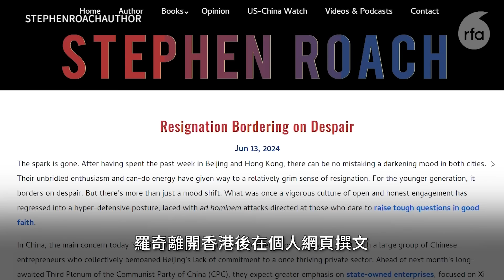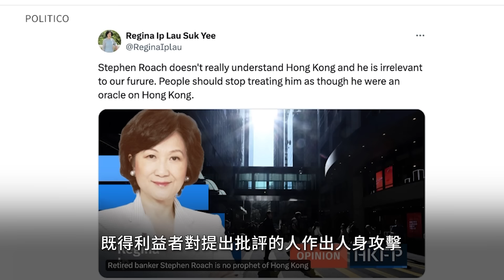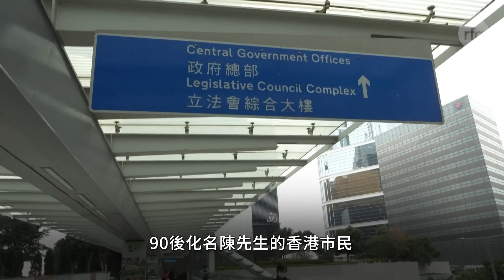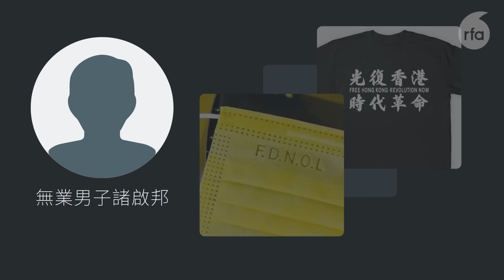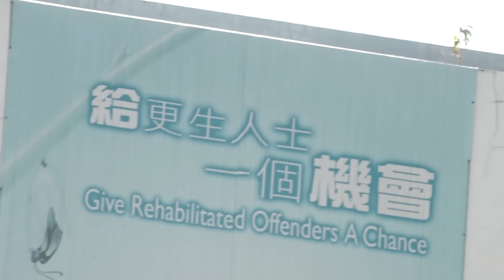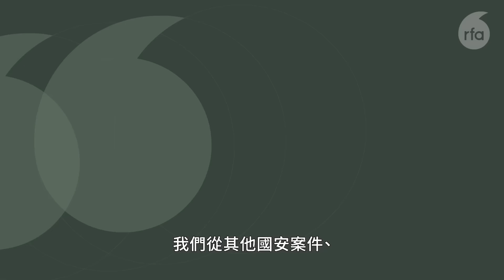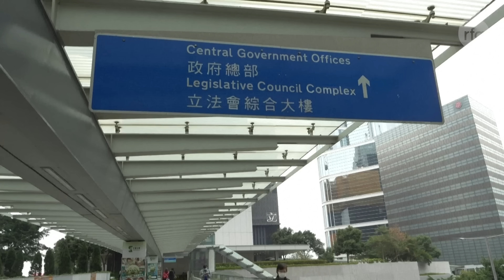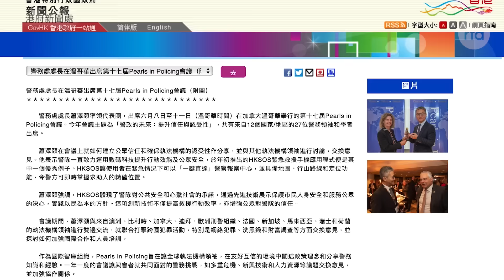港府再以23條控穿「光時」衣服青年 律師：法官為表忠或會重判｜粵語新聞報道（06-14-2024）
0:00 ▶️ 今日新聞提要

0:43 ▶️ 羅奇：京、港年輕一代陷絕望邊緣　港青：「早已由絕望變成無奈接受」

5:44 ▶️ 港府再以23條控穿「光時」衣服青年　律師：法官為表忠或會重判

9:26 ▶️ 北京稱支持香港普通法制度　分析：中國不了解普通法精髓

13:19 ▶️ 蕭澤頤再到加拿大出席警務論壇　港人一人一信向加國政府表不滿

16:26 ▶️ 「波特王」爆料台灣網紅受邀到中國拍片宣傳　分析：針對年輕人的新統戰

20:13 ▶️ 澤連斯基：習近平承諾不向俄出售武器　歐美會相信麼？

24:40 ▶️ 新聞簡訊：

【屠龍案】辯方指賴振邦警署內被要求脫剩內褲「背名」　否則「坐十幾碌」

中國控MeToo推手「煽動顛覆」罪　記者黃雪琴勞權人士王建兵遭重判

賴清德登《時代》封面稱兩岸互不隸屬　「馬英九都講過」被指玩文字遊戲

中國或報復歐盟關稅戰　德國試圖阻止爆發貿易戰